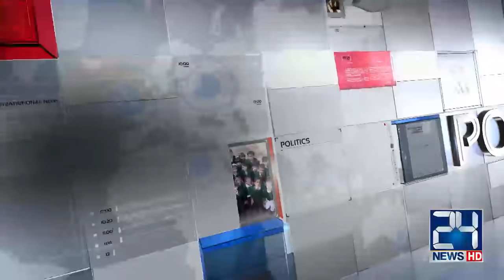Mubashir Lucman Fiery Interview With Sheikh Rasheed | Khara Sach | 20 Mar 2019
Sheikh Rasheed Exclusive Interview With Mubashir Lucman | Khara Sach | mubashir luqman | mubasher luqman | mubashir lucman | mubasher lucman | 20 March 2019 | 24 News HD

24 News HD is one of the leading news channels of Pakistan bringing you the latest current affairs from Pakistan and around the world.